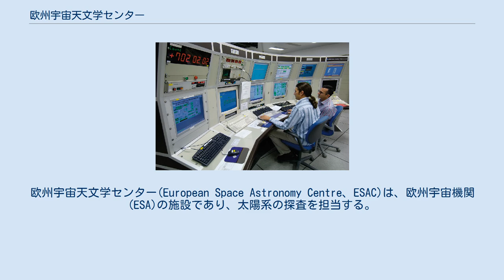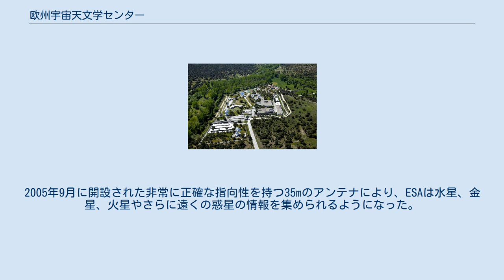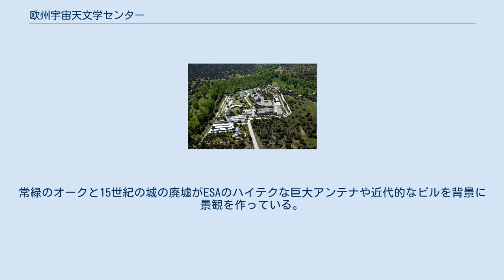欧州宇宙天文学センター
欧州宇宙天文学センター(European Space Astronomy Centre、ESAC)は、欧州宇宙機関(ESA)の施設であり、太陽系の探査を担当する。
スペインのマドリードに近いビリャヌエバ・デ・ラ・カニャダに所在し、ESAのアーカイブと全ての惑星ミッションの管制センターがある。
 ESACの航空写真 MADRID 060518 MXALX 007 マドリード郊外のこの施設は、地球の大気の上にある宇宙望遠鏡から、ブラックホールや遠方の銀河、近隣の惑星、さらに太陽系外惑星の画像データが最初に送られ、分析される場所である。
ESACは、ESAの宇宙望遠鏡や惑星ミッションの「家」であり、ここからそれらのオペレーションがなされ、また生み出された全てのデータが集められて全世界に公開されている。
ESACで行われているミッションには、あかり、ベピ・コロンボ、ガイア計画、ハーシェル宇宙望遠鏡、インテグラル、LISA パスファインダー、マーズ・エクスプレス、プランク、ロゼッタ、ビーナス・エクスプレス、XMM-Newton等がある。
 深宇宙と太陽系の探査に加え、ESACは、SMOSのデータ処理も担当している。
 ESACの活動に不可欠な深宇宙探査アンテナは、アビラ県のセブレーロスに位置する。
2005年9月に開設された非常に正確な指向性を持つ35mのアンテナにより、ESAは水星、金星、火星やさらに遠くの惑星の情報を集められるようになった。
 ESACは、ESAが他の宇宙機関とともに行うミッションにも参加している。
1つの例としては、日本が主導して2006年2月21日に打ち上げられ、赤外線サーベイを行う人工衛星あかりがある。
また将来のものとしては、アメリカ航空宇宙局が主導するジェームズ・ウェッブ宇宙望遠鏡がある。
 またESACは、スペインの若い科学者に天体物理学や基礎物理学の分野への参入を後押しすることを目的とした研究所Spanish Laboratory for Space Astrophysics and Fundamental Physics (LAEFF)も保有している。
 ESACのあるビリャヌエバ・デ・ラ・カニャダは、マドリードの西約30kmにある。
常緑のオークと15世紀の城の廃墟がESAのハイテクな巨大アンテナや近代的なビルを背景に景観を作っている。
セブレーロスはアビラ県にあり、マドリードから約90km、ESACから約65kmの距離にある。